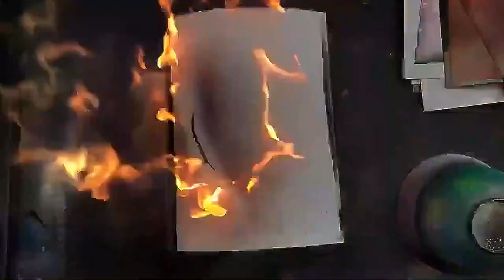Peces japoneses KOI en el estanque por "Spray Art Eden"